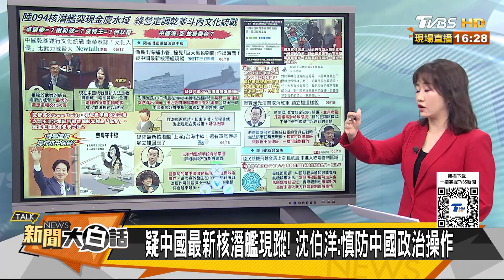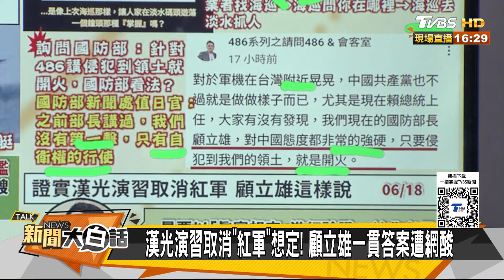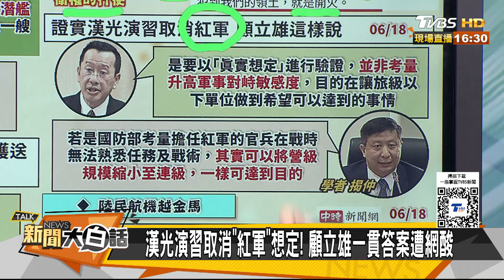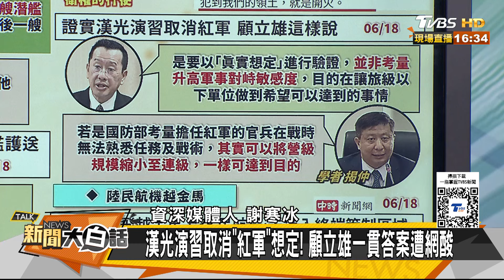陸民航飛越金門馬祖上空了？民進黨大咖包養乾爹抓到了？ 新聞大白話 20240618